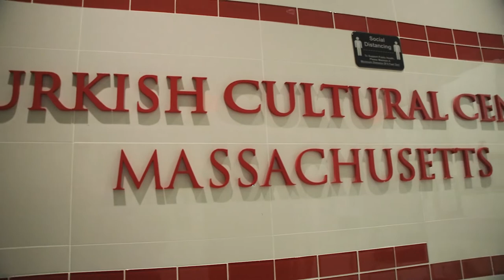WATCH -Interfaith Thanksgiving at Revere, MA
Contributors: Pietro Rossini, Madiha Gomaa

On Nov.17th, Interfaith Thanksgiving took place at Revere, MA. People from different religions gathered to share Thanksgiving meal together. Pietro Rossini from BUTV attended the event.